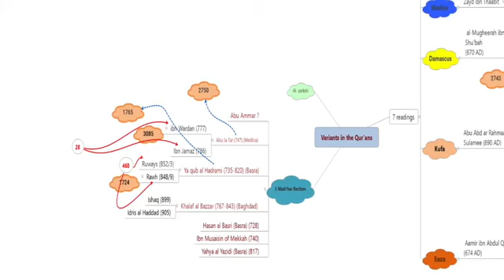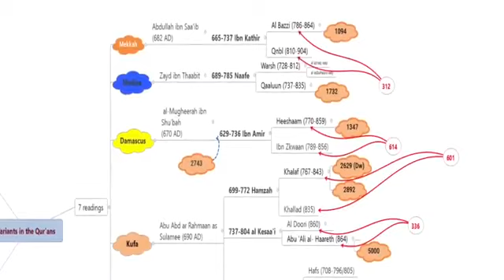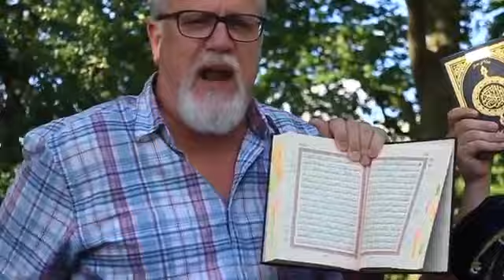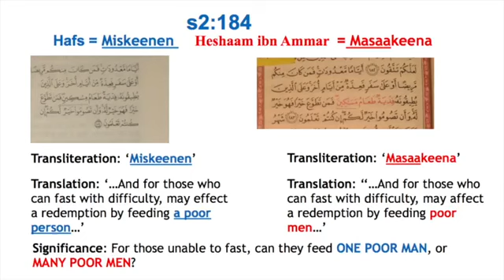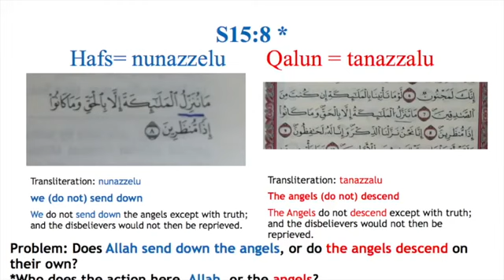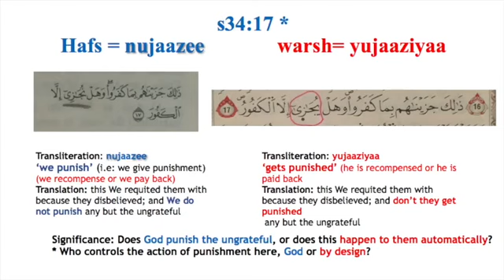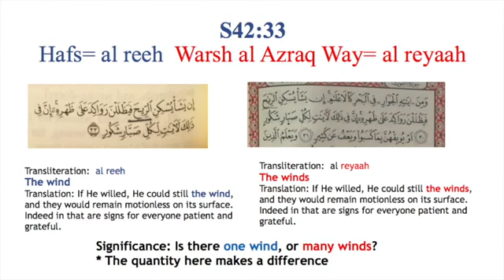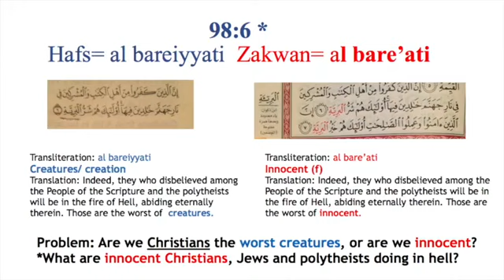Multiple Arabic Qurans (Long version)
Muslim apologists tell their followers that the Quran has been perfectly preserved from the time of Muhammad down to the present. Jay Smith & Hatun Tash bring 26 different Arabic Qurans to Speakers' Corner & start showing Muslims the many differences between different Arabic versions of the Quran.